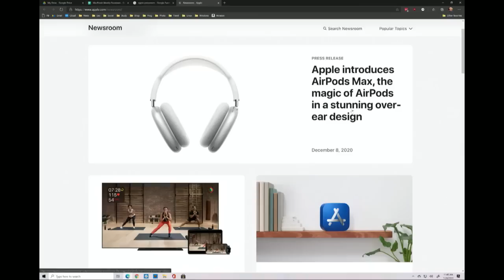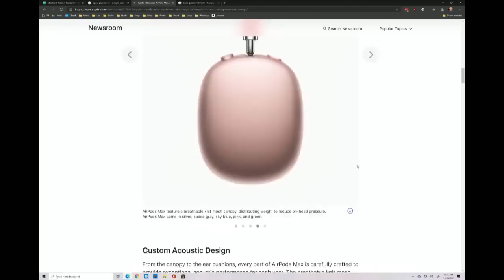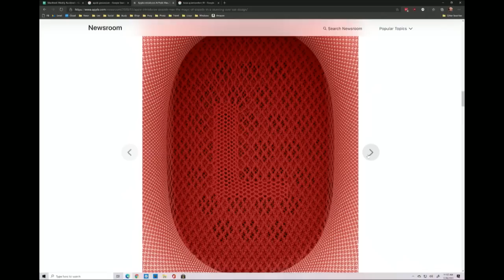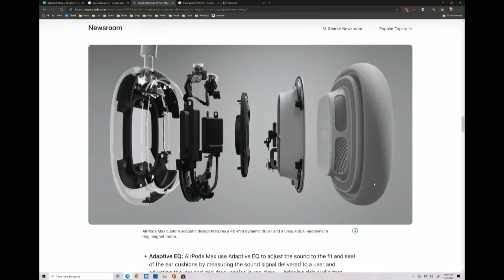Apple Introduces $550 AirPods Max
Apple introduces AirPods Max, the magic of AirPods in a stunning over-ear design. On MacBreak Weekly, Leo Laporte, Andy Ihnatko, Rene Ritchie, and Merlin Mann discuss.

Guest: Merlin Mann